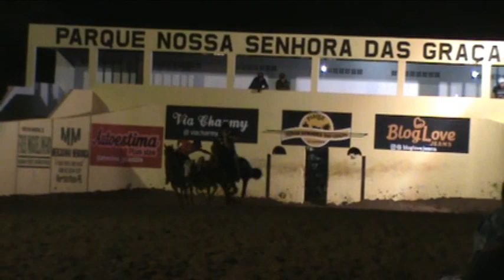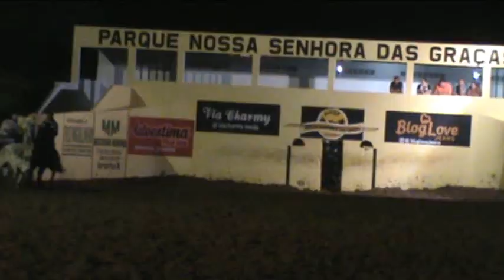Bolão de Vaquejada, Parque N.S.Graças,Frei Miguelinho - PE 2019:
Bolão de Vaquejada, Parque N.S.Graças,Frei Miguelinho - PE 11 e 12 de maio 2019:
Locutor:VINICIUS E VALTER
Juiz:EDMILSON
Juiz:Alternativa:ZÉ GUEDES

Organização:ZÉ AURÉLIO E WANDERLEYA

Classificação Feminina:
1ª lugar: EDUARDA CIGUEIRA
2 ª lugar: DUDA FIGUEIRO
3 ª lugar: BIA FERREIRA

Classificação Iniciante:
1º lugar: DERIK BETO E BAU( Os dois empatados)

Classificação Aspirante:
1º lugar: BRUNO XAVIER
2º lugar: JAKSON NUNES
3º lugar: CANELA
º lugar: ALISON GALDINO
5º lugar:  JOÃO VICTOR
6º lugar: GIL VICENTE
7º lugar:  BRENO SANTOS
8º lugar: GALEGO DO GANCHO E GI

FilmagemRÍAN RODRIGO
FOTOS:JOANA DARC
Reportagem:DADAL CASINHAS